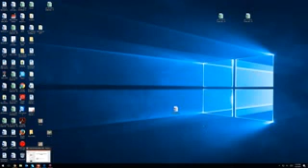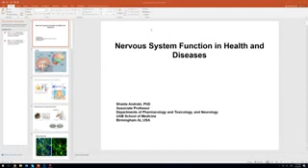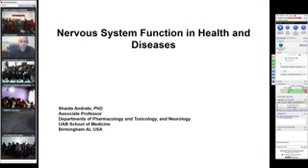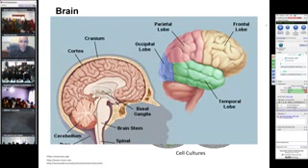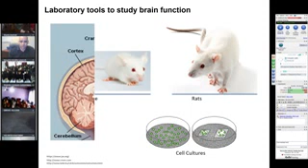Interaction with Dr Shaida Andrabi (23/01/2017)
Dr. Shaida Andrabi for teaching us amazing things about human nervous system. Dr. Andrabi was talking to 64 schools in J&K from Birmingham, Alabama, USA. Originally from Ratnipora, Pulwama, Dr. Andrabi is currently an associate professor of Pharmacology, Neurology and Toxicology at UAB School of medicine, Birmingham.